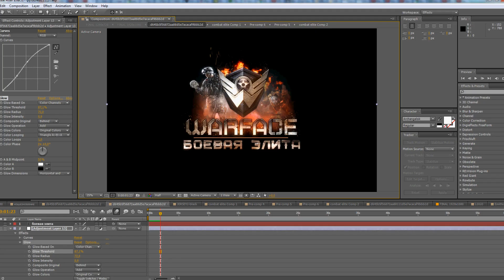warface [Боевая Элита]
warface [Боевая Элита] заставка